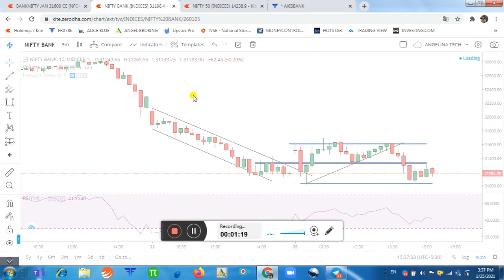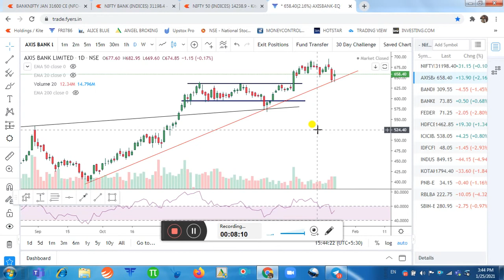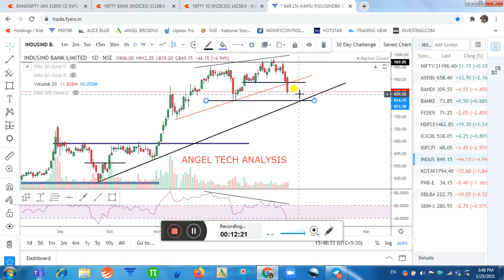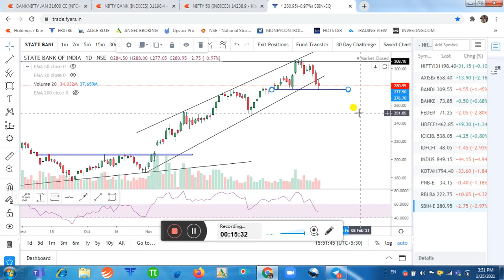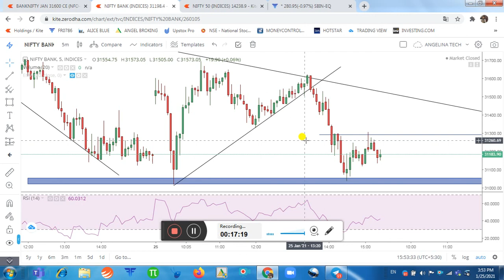NIFTY BANK | NIFTY BANK INTRADAY | INTRADAY ANALYSIS OF BANK NIFTY FOR JAN 27 | ANECH TECH ANALYSIS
NIFTY BANK | NIFTY BANK INTRADAY | INTRADAY ANALYSIS OF BANK NIFTY FOR JAN 27, 2021 | ANECH TECH ANALYSIS

About This Video-In this Video, I have Analysisof  Intraday Important Levels of Nifty Bank for Jan 27, 2021. Analysis of All Banking Syocks with Proper Logic. I have Told Best Support & Resistance levels for Wednesday Session.. BANK NIFTY will Bounceback or Break their Support, I have Discussed with Explain in this Video. Be Continue with ANGEL TECH ANALYSIS For Daily Updates.

1.Banknifty Daily Intraday Analysis for next day.
2. Important Levels For Banknifty Option Traders.
3.How To Make Profit In Option Trading.
4.Daily Analysis Of All Banking Stocks.
5. Intraday Option Stretegies And Banknifty Chart Setup For Intraday Trading.
6.How To Trade With Option Chain Data And Open Intrest.